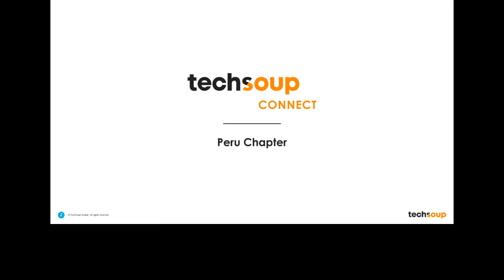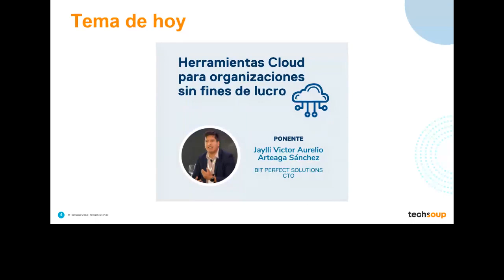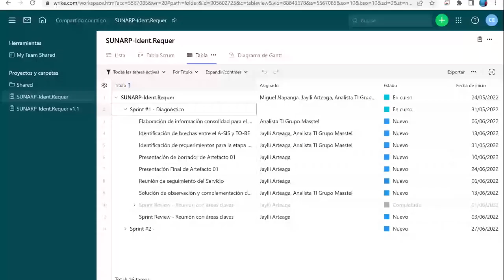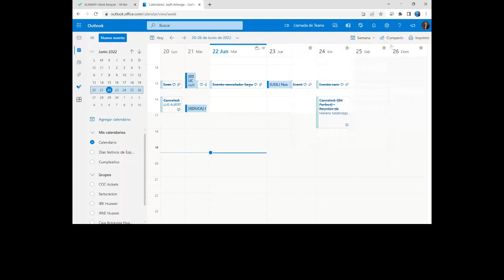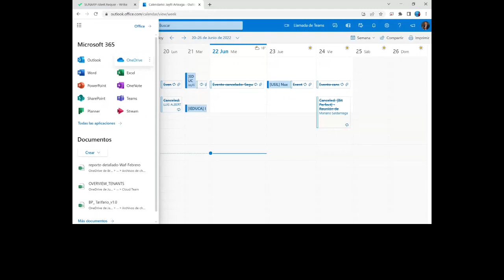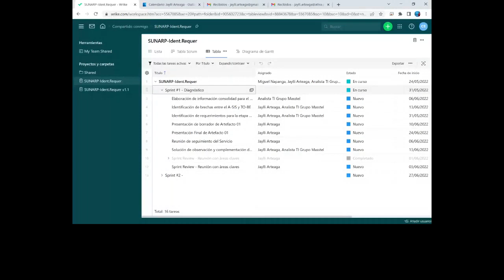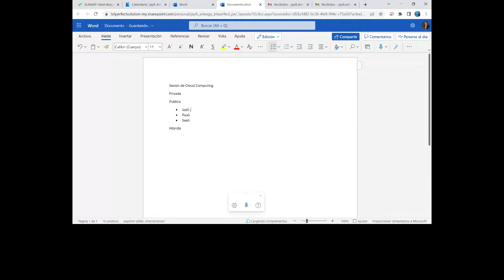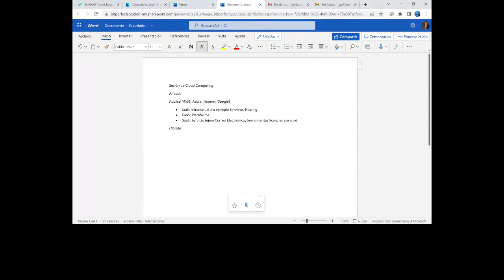TechSoup Connect Peru: Herramientas Cloud para organizaciones sin fines de lucro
Hosted by TechSoup Connect Peru on June 23, 2022.

💡 Segundo evento de TechSoup Connect Peru Chapter con un tema muy interesante para toda organización sin fines de lucro.